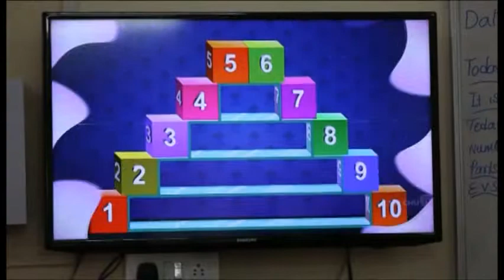royal international school method of teaching1 cut